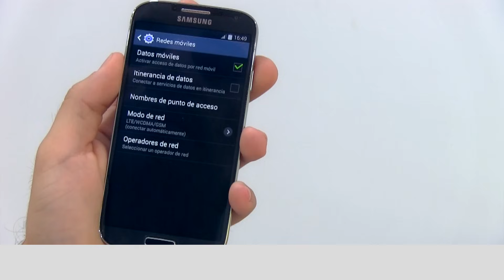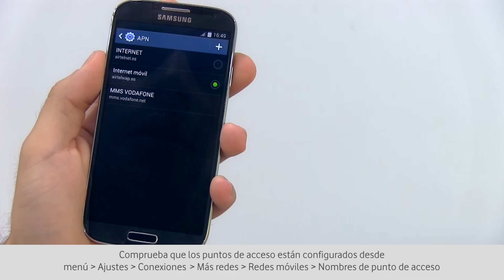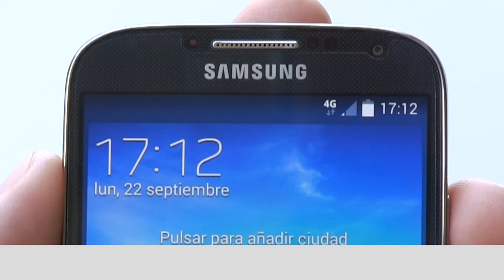Configurar conexión a Internet en Android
En este vídeo te ayudamos a revisar la conexión a Internet de tu teléfono móvil Android en 3 sencillos pasos para que puedas conectarte a Internet con la red móvil de Vodafone. Para ello, comprueba:

1. La conexión WiFi desactivada
2. El acceso a Internet a través de la red móvil
3. Los puntos de acceso o APN configurados.

También te indicamos cómo crear un punto de acceso en tu móvil en el caso de que esté desconfigurado.

Por último, observa que en la parte superior de notificaciones del teléfono deberá parecer el tipo de cobertura (4G, 3G, H...).

Para sacarle más partido a tu Smartphone no dejes de utilizar las guías para móvil gratuitas desde o consúltalo desde tu propio móvil si marcas el código gratuito #442* y tecla de llamada